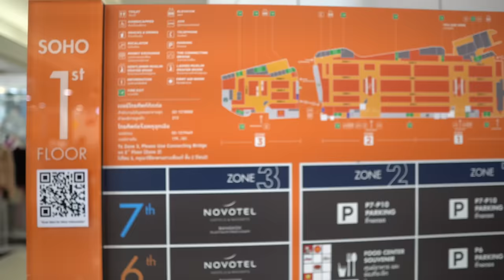Bangkok Shopping Mall Heaven 🤩🛍️ Cheap Shopping Spree!!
Bangkok Shopping Malls are absolute heaven if you want to find Cheap Clothes and go on a Shopping Spree!!! If you're looking for the best cheap clothes and shopping malls in Bangkok Thailand it's hard to go past the Platinum Fashion Mall. The Platinum Fashion Mall Bangkok is located in the Ratchathewi area behind Central World and over the road from the Pratunam Market, which is another great wholesale market Bangkok. These markets in Bangkok Thailand 2022 are back open! The Pratunam Platinum Fashion Mall is one of the best shopping malls in Bangkok to get cheap clothes! If you are looking for the best shopping mall in Bangkok this one is worth a visit when you travel to Thailand. Im really sorry that this video didn't include a try on haul but the good news is my new videos do so check them out! If you are looking for the best shopping mall in bangkok or you just want to know where to shop in bangkok then you must check out this video before you start shopping in Thailand. Shopping in Bangkok can be so intense if you dont know where to look for cheap shopping in Bangkok.

Where do we get our music? All of the music in this video came from HERE (Try it for free)